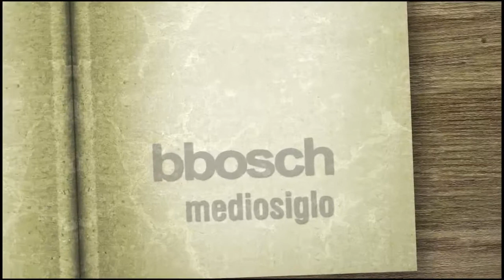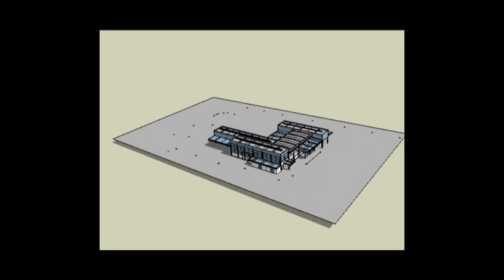BBosch, medio siglo contribuyendo al desarrollo industrial de Chile